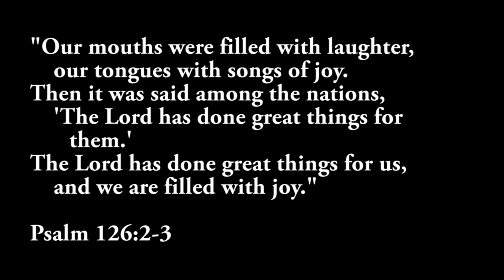Gintama Silver Soul OP but it's lit(eral)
Did I really write that title? *facepalm* Goodbye, my dignity as a YouTuber. Say hello to wherever Gintama's dignity went :P
Anyways, a literal is a parody in which the lyrics of a song are replaced with descriptions (or silly interpretations) of what's literally happening onscreen. Enjoy! (hello copyright, my old friend ...)
Looking forward to dramatic-shonen Gintama returning, though! I doubt this is the last season, but it's still pretty sad that the end is near :c If you're bored, tell me your favorite arc from last fall's season in the comments! (Mine was Kagura's Boyfriend, though I'm a big sucker for the ramen one too TT__TT)

Also, even though Hasegawa's hobo status seems to be slightly questionable now, I think he'll still always be a hobo in all our hearts :3

THANK YOU to the following Young Adult Thaddling patrons for helping me produce my videos! :D
-Jennifer H
-Jordan Barker

Links~

Favorite line: "Lag kills sanity and buildings"